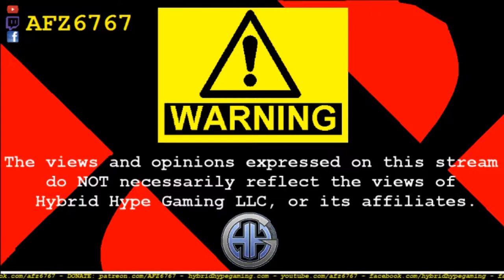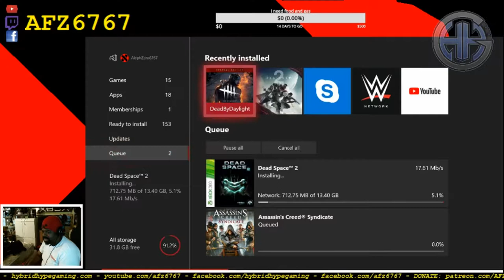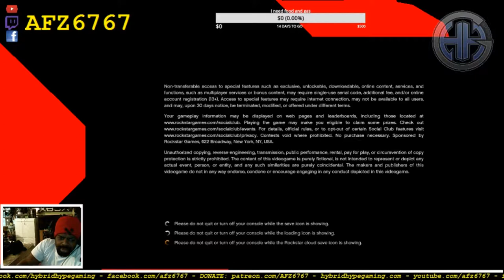AFZ GETS REKT: RETURN 2 LOS SANTOS (Part 2)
A couple of clips of me doin shit in GTA Online